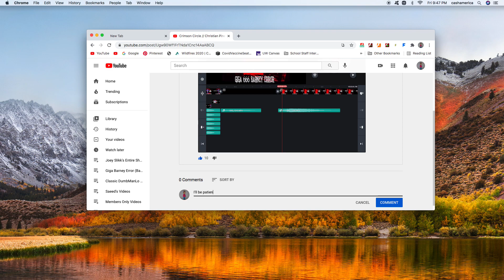I like and comment on Crimson Circle // Christian Pinello [CPT]'s new post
And Crimson Circle // Christian Pinello [CPT], if you're watching this, I will be patient.